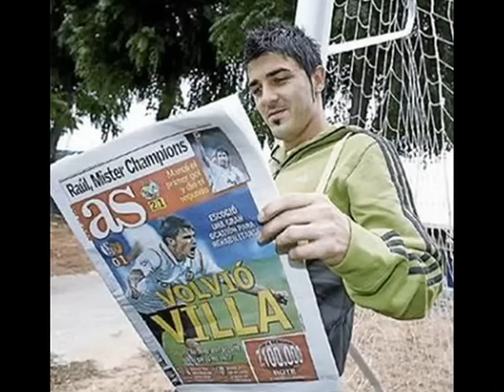david villa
DAVID VILLA--DAVID VILLA